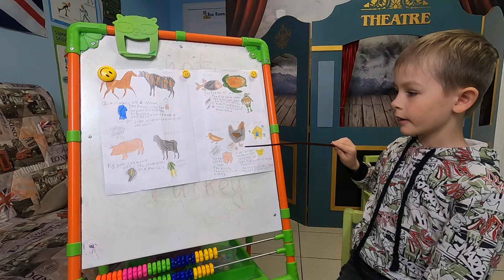Project "On the Farm"